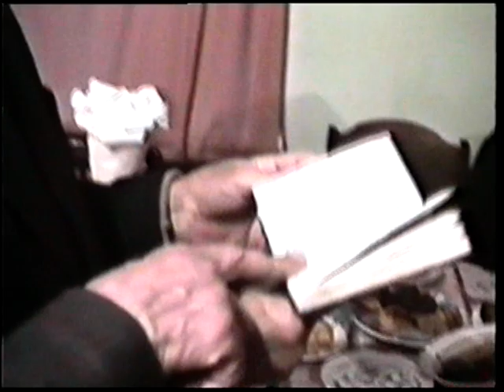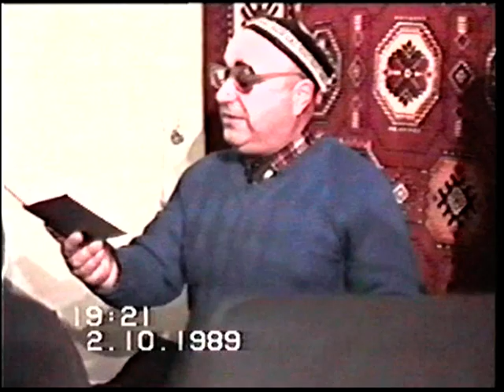1989 Dushanbe Marik Roma Barmicvah part 1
1989  Dushanbe Marik Roma Barmicvah part 1